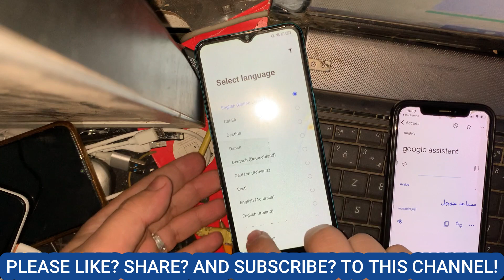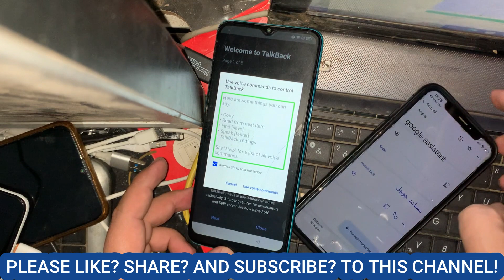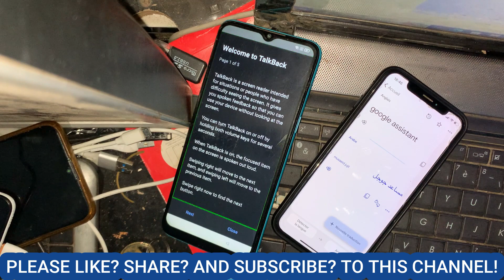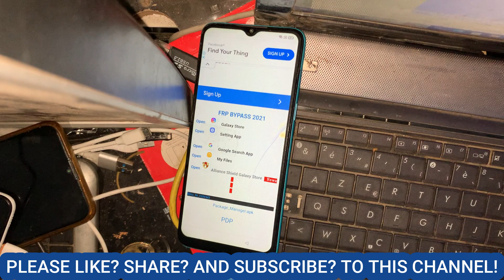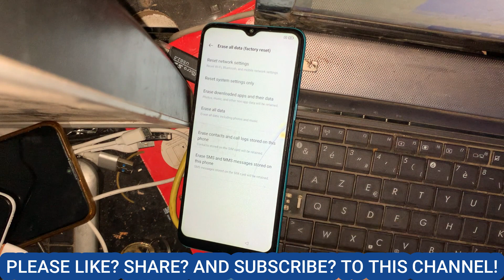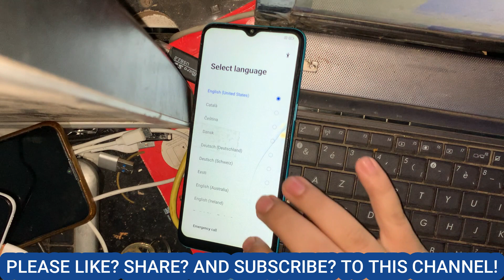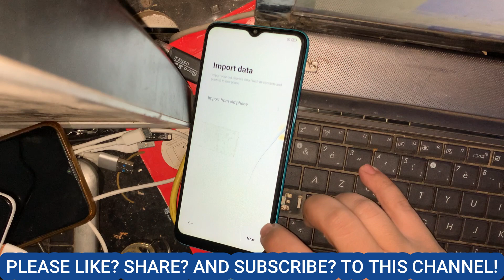Realme 6i FRP Bypass Android 11 Realme 6i FRP Lock Bypass Without PC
Realme 6 Frp Bypass New Method 100% Working || Without Pc New Security Patched ||
●▬▬▬▬▬▬▬▬▬ஜ۩۞۩ஜ▬▬▬▬▬▬▬▬▬●

 / zonegsm
🔐🔓Get Unlock your phone instantly service
📌Samsung Unlock*✅
📌Huawei Unlock*✅
📌Nokia Flashing*✅
📌 Realme Unlock*✅
📌iPhone Unlock*✅

Android 11
New Trick 2022
Bypass
Bypass Google Verification After Factory Reset
Bypass Google Account Verification After Factory Reset
Bypass Google Account Realme 6i Without Pc
Bypass Google Verification On Realme 6i
Bypass Google Account Realme 6i
Bypass Realme 6i FRP
Bypass Realme 6i
FRP
FRP Realme 6i
Realme 6i FRP
Realme 6i FRP Android 11
Realme 6i FRP Bypass
Realme 6i FRP Bypass Mic Method Not working